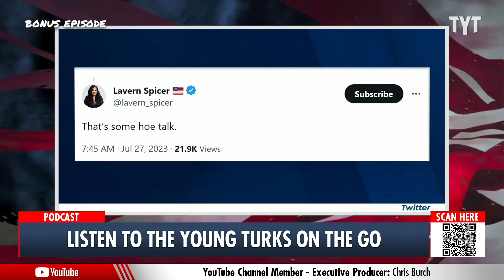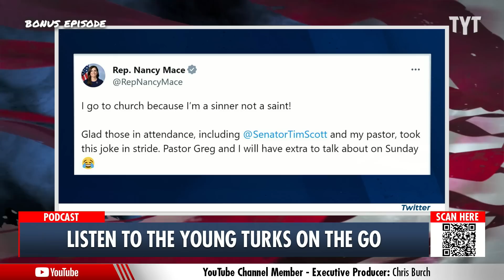Republican Rep. Nancy Mace Gets A Little Frisky At Prayer Breakfast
Rep. Nancy Mace admitted her comments were a bit "TMI." Cenk Uygur and Ana Kasparian discuss on The Young Turks.

"I woke up this morning at 7, Patrick my fiancé tried to pull me by my waist in bed and I was like 'no baby we don't have time for that this morning' I gotta get to the prayer breakfast... He can wait. I'll see him later tonight."

230727__BE01NancyMace